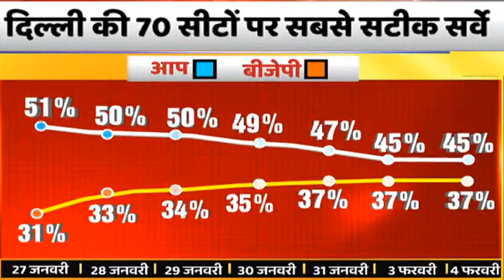4 फरवरी सर्वे ABP न्यूज़ का ताजा सर्वे Modi की रैली के बाद केजरीवाल और BJP में जीत का अंतर क्या ?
4 फरवरी सर्वे  ABP न्यूज़ का ताजा सर्वे
 Modi की रैली के बाद केजरीवाल और  BJP में जीत का अंतर क्या ?